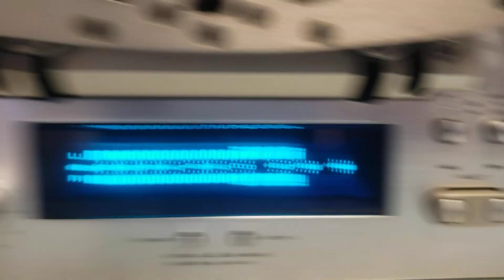Pioneer RT-909 Repair | Adam Electronics